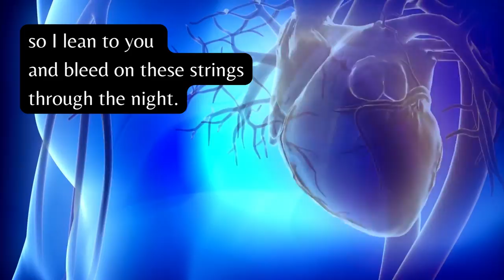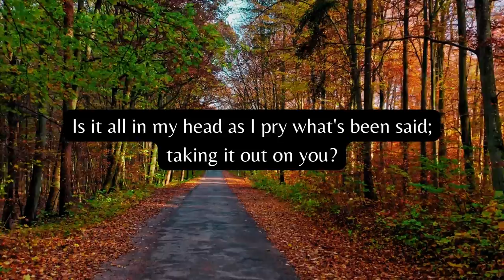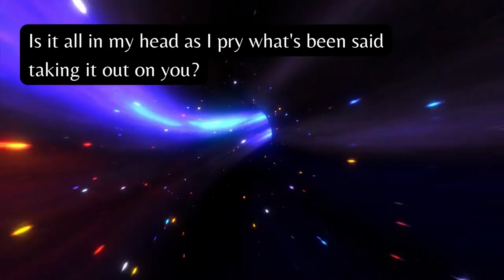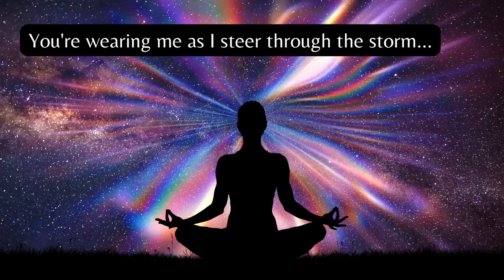Dancing Strings (Lyric Video) - Callluna Rising (Heather Armstrong)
"Dancing Strings started as a meditative piece while practicing in the back yard of our family home. The lyrics arrived as prayer due to my desperation to find our Creator again. It is a humble request to let go of our Masculine God in search of another path without turning my back on Him."